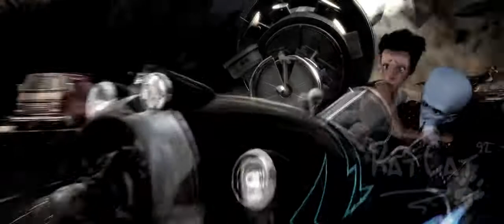Megamind & Roxanne like it rough...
Don't know what this movie has done that I can't stop thinking about it^^ (or vidding it for that matter xD)
Megs and Roxanne have a hot chemistry ;P

Song: I Like it Rough by Lady Gaga